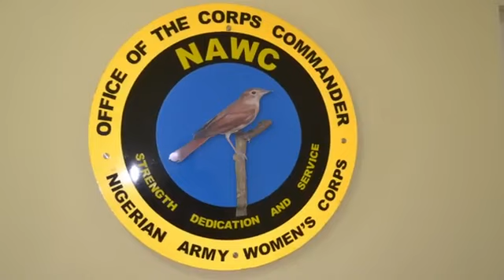Nigerian Army Women Corps Wonderful Training Exercise. Nigerian Female Soldiers